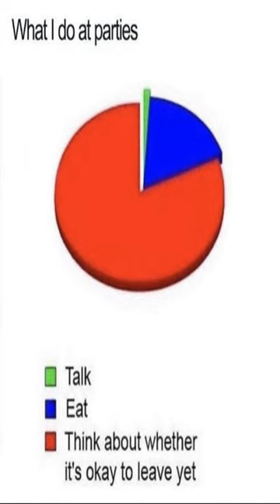Patience is a virtue - Dankest memes and comments Sunday March 19th!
Patience is a virtue - Dankest memes and comments Sunday March 19th! meme,reddit,thank you memes